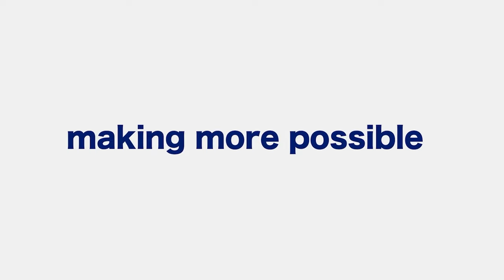Are you a school owner?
Reach For More with a dfcu School Overdraft- a financing solution to manage your school’s operation costs.

Access up to 30% of your school fees collection within 48 hrs, payable termly and with no security required.